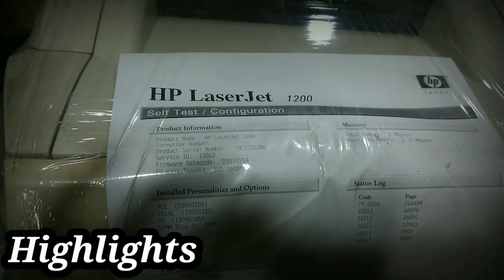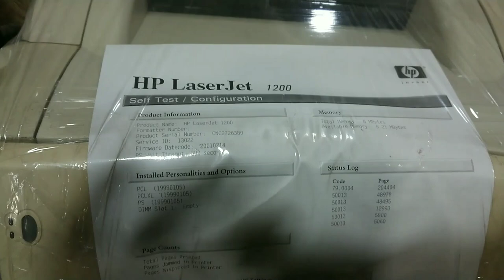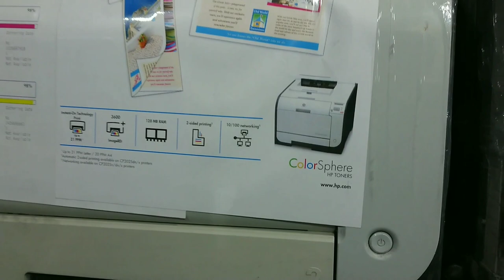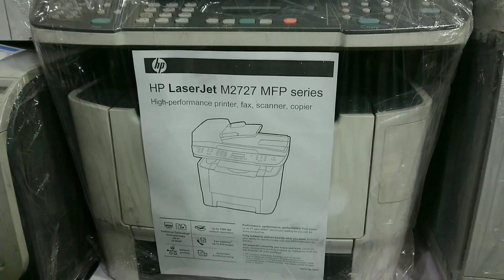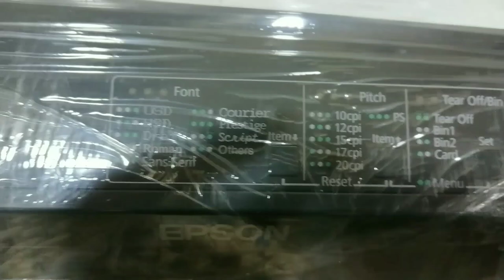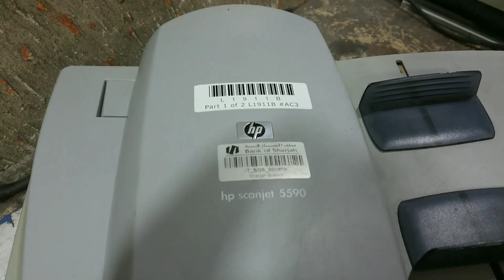Used Printer Prices In Pakistan | Used Photocopy Printer | Printer Prices In 2023 | Color Printer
Shop Name. Jeddah Computer
Shop Address...M.A Jinnah Road Naz Plaza
Shop Number...G-31